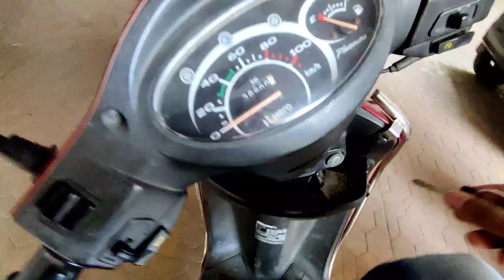This was literally Unexpected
Ambaji Mata temple is a major Shakti Peeth of India. It is situated at a distance of approximately 65 kilometres from Palanpur, 45 kilometres from Mount Abu, and 20 kilometres from Abu Road, and 185 kilometres from Ahmedabad, 50 kilometers from Kadiyadra near the Gujarat and Rajasthan border.